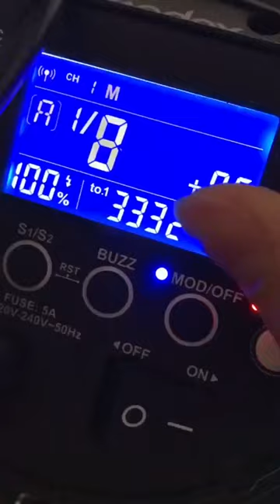Photography 不知道传说中的一灯大师是怎么打灯的！美食摄影静物摄影 茶叶拍摄 商业摄影 深圳产品摄影